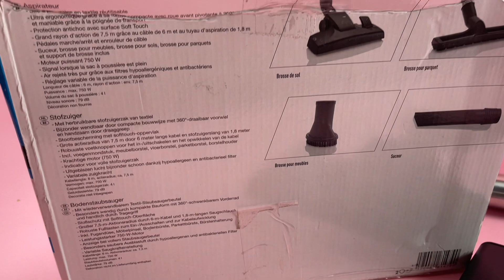Лот 08-18235, Пилосос Silver Crest, вага 6.5 кг, ціна 1000 грн 0676428111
."Пилосос Silver Crest
З багаторазовим текстильним мішком для пилососа
Особлива маневреність завдяки компактній конструкції з можливістю повороту на 360 °
Переднє колесо і зручність завдяки ручці
Захист від ударів з м'якою сенсорної поверхнею "